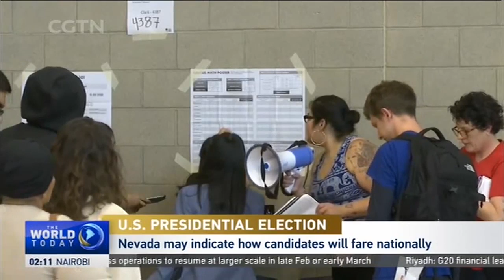Political Science Professor Keneshia Grant on Nevada caucuses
Keneshia Grant, assistant professor of political science at Howard University, talked to CGTN's Roee Ruttenberg about the significance of the Nevada caucus to the Democratic presidential race.